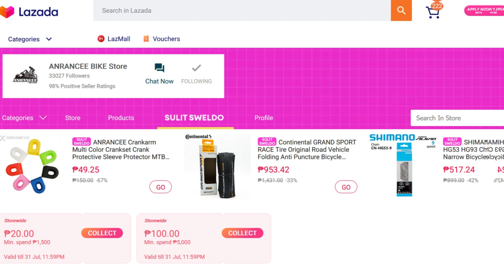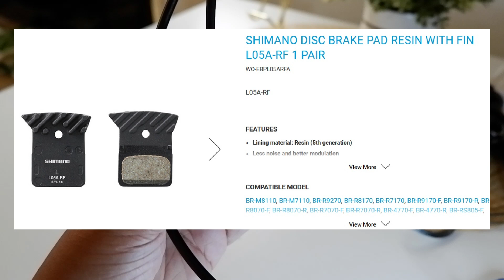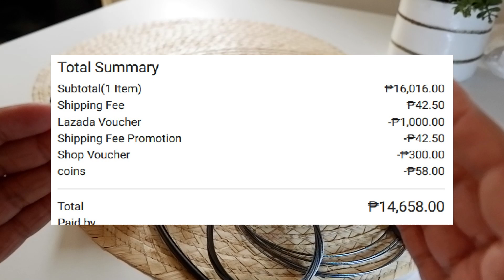Pinakamurang SHIMANO 105 R7020 Hydraulic Brakeset sa LAZADA!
What is up mga ka Bike Bros for today video mag unbox tayo and review sa binili nating shimano 105 from LAZADA. Napakamura lang nito mga ka Bike Bros pero Legit na Shimano 105 groupset naman eto. Kung plano bumili ng Budget Shimano 105 check nyo video natin for today!